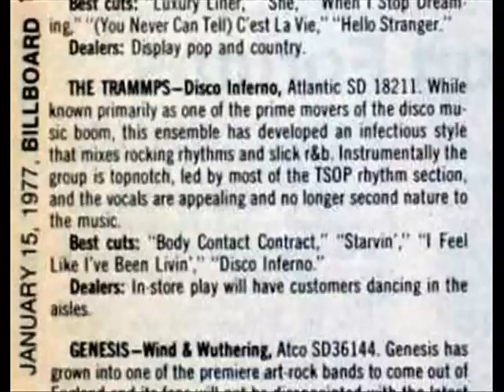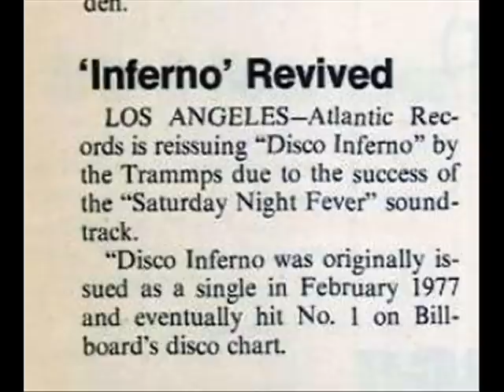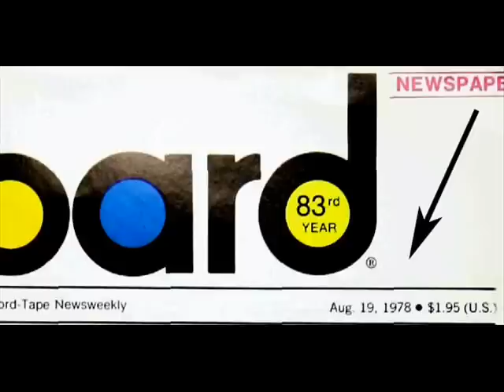The Trammps: Disco Inferno (Green / Kersey, 1976) - Vintage Images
This video pictorially and chronologically tracks the success of the hit  "Disco Inferno" from the time in late 1976, when it was released as a single, through 1977, and into late 1978, when it became the standard by which other disco music was measured.  Herein you will find  images of the Trammps, but more importantly - for the purposes of this video -  images of ads placed by Atlantic Records in, as well as commentary (for example, "In store play will have customers dancing in the aisles") from, selected 1977 and 1978 editions of the music industry's principal trade publication Billboard magazine.

"Disco Inferno" was written by Leroy Green and Ron Kersey.  On September 19, 2005, "Disco Inferno" was inducted into the Dance Music Hall of Fame.

Disco Inferno è un celebre brano disco originariamente registrato nel 1976 dai The Trammps per l'album omonimo. In seguito la canzone fu riregistrata da Cyndi Lauper per la colonna sonora del film A Night at the Roxbury e da Tina Turner per la colonna sonora del film Tina - What's Love Got to Do with It.  Disco Inferno fu originariamente registrata dai the Trammps nel 1976 e pubblicata come disco singolo. Benché il brano raggiunse la vetta della classifica dei singoli da discoteca, non fu un successo particolarmente significativo, arrivando al suo apice alla posizione numero 53 della Billboard Hot 100. Secondo quanto detto dal DJ Tom Moulton (che si occupò del mix del brano), i livelli di mixaggio della canzone furono sbagliati, rendeno il ritmo del brano molto più veloce di quanto era accettato ai tempi.   Tuttavia Disco Inferno acquistò notevole fama quando fu inserita nella colonna sonora del film La febbre del sabato sera del 1977. Ripubblicato dalla Atlantic Records, riuscì ad arrivare fino all'undicesima posizione negli Stati Uniti durante la primavera del 1978, diventando il maggior successo nella carriera dei Trammps. In seguito, la canzone fu anche inserita nell'accompagnamento musicale dell'adattamento teatrale di La febbre del sabato sera.
Танцевальная музыка Соул Фанк Латиноамериканская музыка Диско почти одновременно разрабатывалось в США и Европе. Для американского диско характерно звучание, близкое к фанку и соулу. Европейское диско тесно переплеталось с традиционной эстрадой и общими тенденциями поп-музыки.
"David Hertzberg"